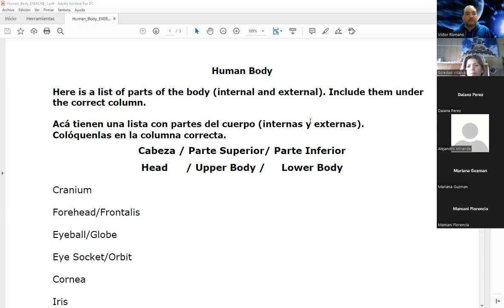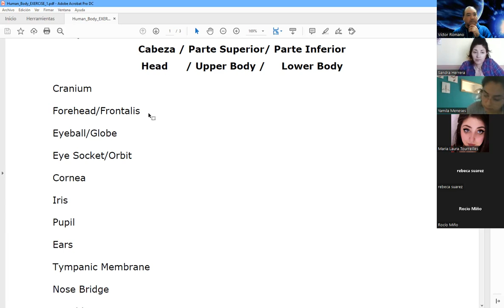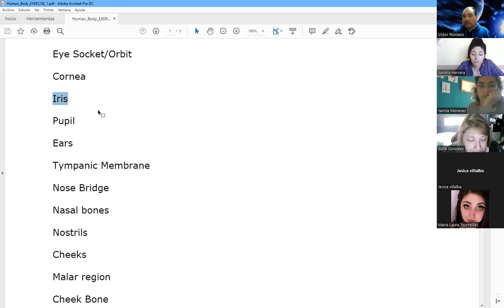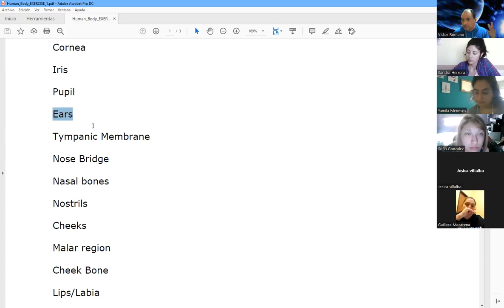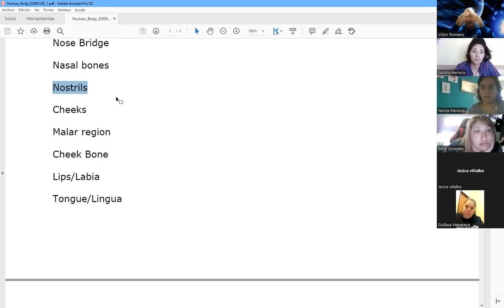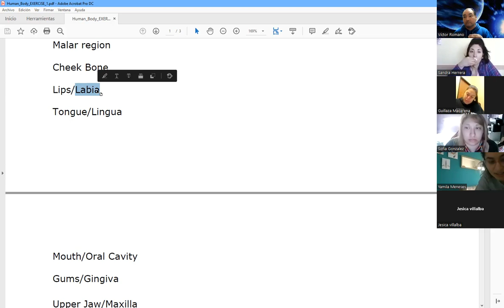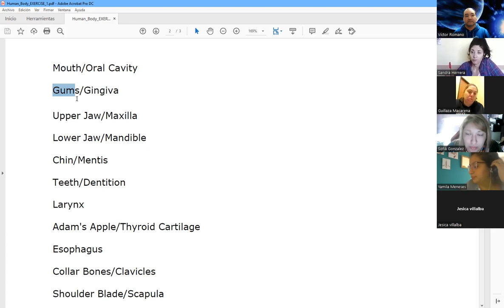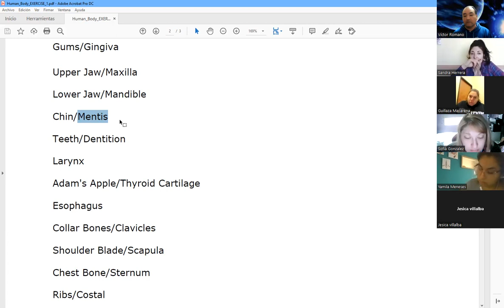Clase de Inglés de 2do Año 2do Cuatrimestre (TM) de Enfermería del 23/8/2022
Clase de Inglés de 2do Año 2do Cuatrimestre (turno mañana) de Enfermería del día martes 23/8/2022